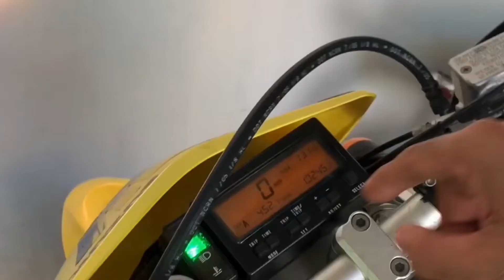Napatambay, 3x3 baskeball sa BOLINAO PANGASINAN.